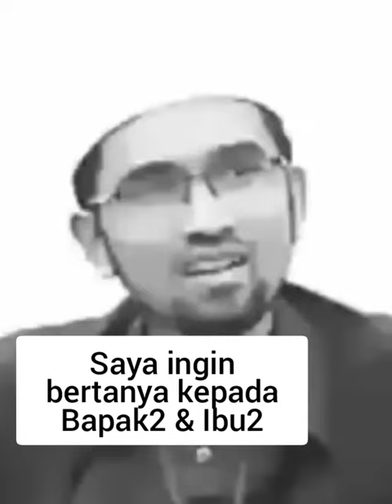Apa Bahayanya WAHABI? Ustadz DR Rozaimi Ramle Hafidzahullah